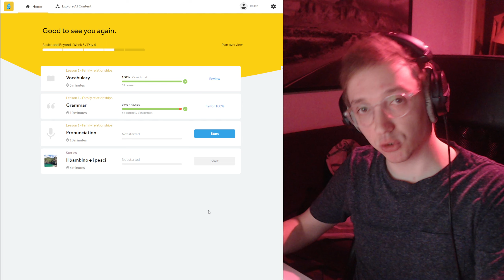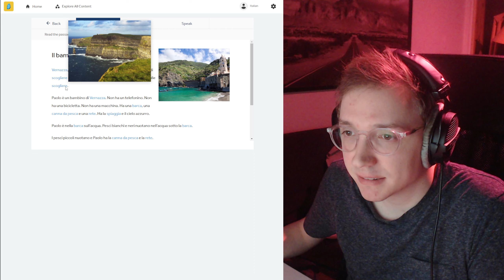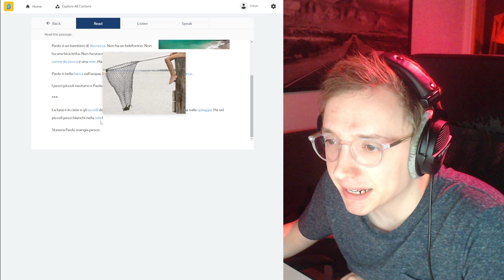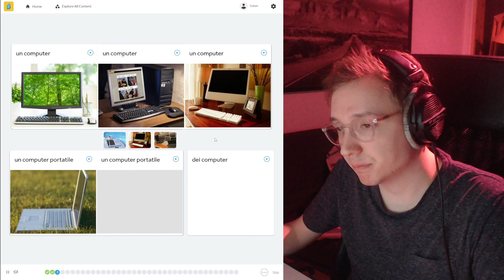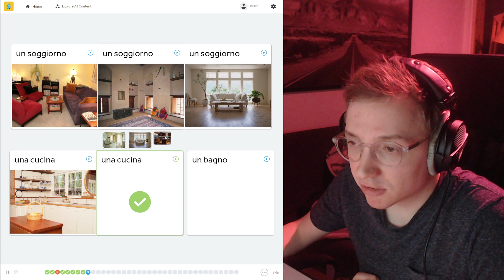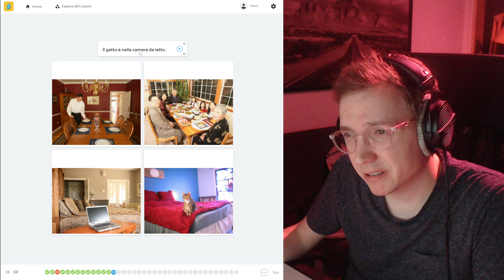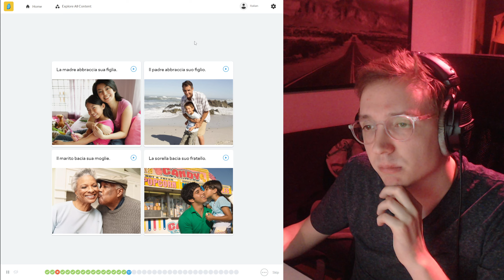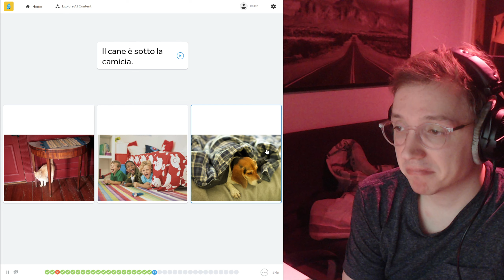Learning Italian #14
I'm using Rosetta Stone to learn Italian.